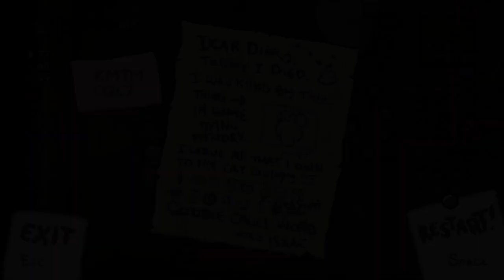I Made a HUGE Mistake...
Sup guys here is ANOTHER episode of The Binding of Isaac: Repentance. This is my 4th day in a row of posting Isaac content and I have been absolutely loving it. I accidentally went to the void today and ended up fighting delerium 3 times and lost every time. I have never been to the void before and this was quite the insane run. I hope you guys enjoy this one, because I had an amazing time recording it and editing it. Stick around for more Isaac content like this.